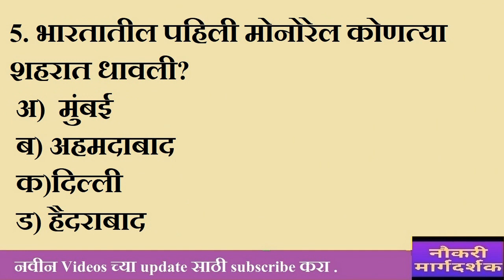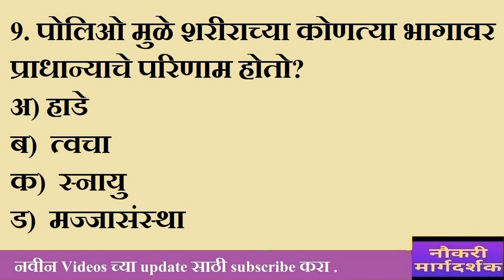प्रश्नसंच #15 - महाराष्ट्रातील सर्व सरकारी परीक्षांसाठी उपयुक्त question papers set for talathi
प्रश्नसंच  #15 - महाराष्ट्रातील सर्व सरकारी परीक्षांसाठी उपयुक्त question papers set for talathi exam